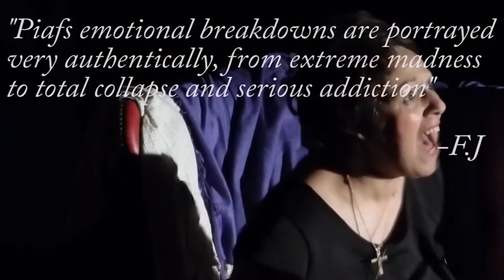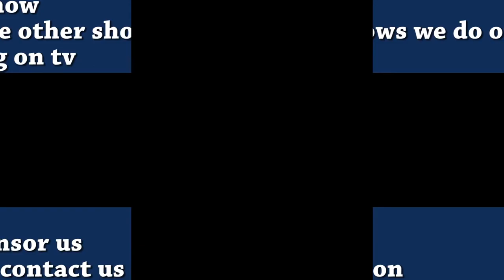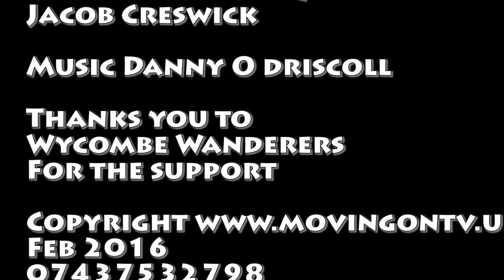Chairboys 1887 Russell Thomas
Call Mon-Sat daytime:
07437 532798